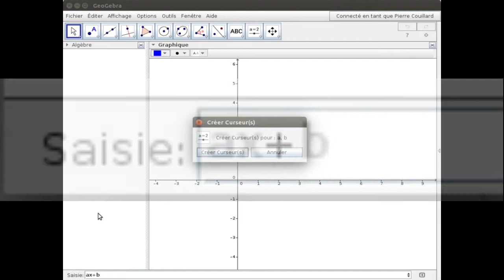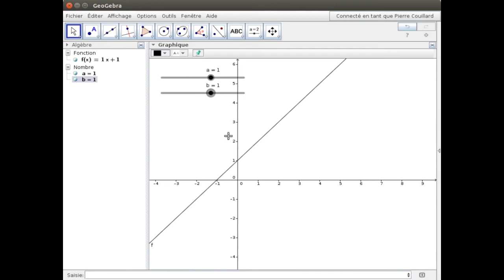Paramètres de fonction - Recette de base - GeoGebra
Petite recette de base pour la création de paramètres de fonctions dans GeoGebra.